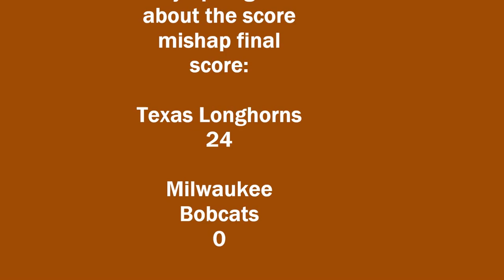Pee Wee Texas Longhorns vs Pee Wee Milwaukee Bobcats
QHSL Football League game in Milwaukee WI at Hampton Elementary School Field 9-17-16